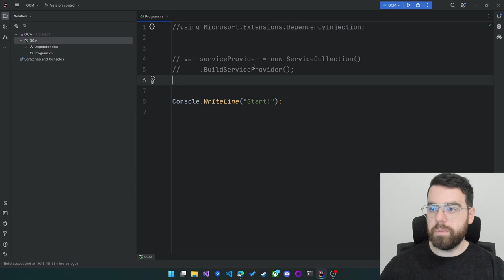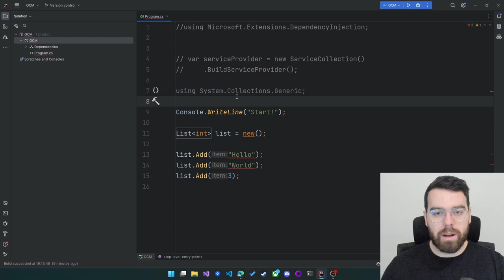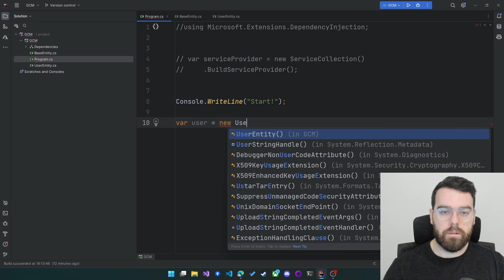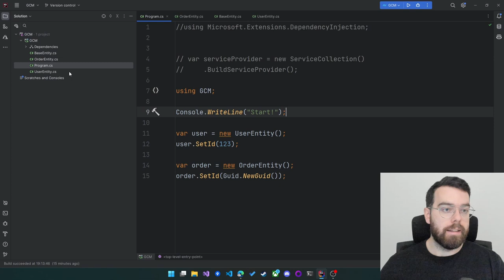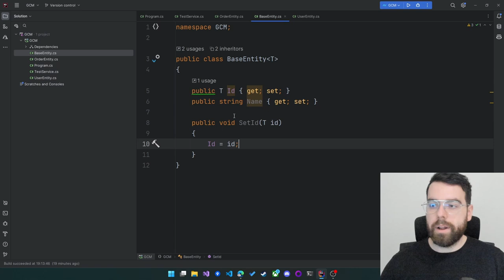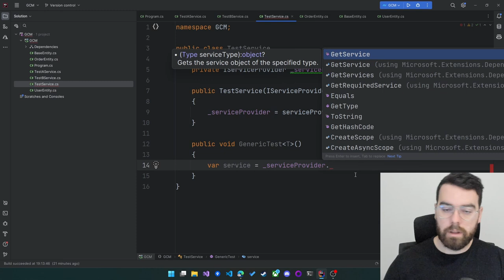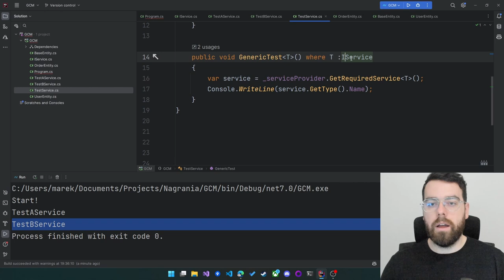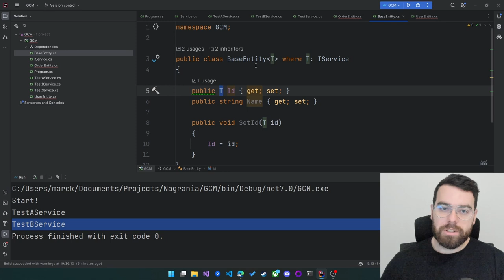Klasy i metody generyczne w C# - podstawy, jak dodać, jak używać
Za każdą łapkę w górę i subskrypcję bardzo dziękuję!

[płatna współpraca]
Oferty pracy dla .NET developera znajdziesz tutaj: